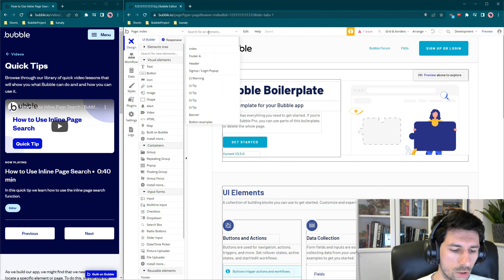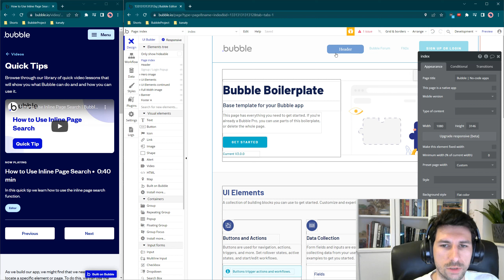Bubble.io Quick Tip: Szukanie na własnej stronie - How to Use Inline Page Search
Cześć!